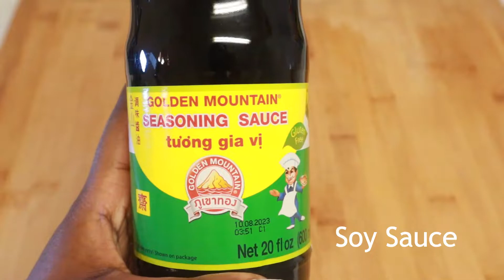Do not waste leftover rice anymore! Make this delicious Fried Rice instead.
In today's video, we are making an easy and simple fried rice recipe. if you have leftover rice at home, do not waste it. make fried rice instead.

* Ingredients List*
- About 3 cups of cooked white rice
- 1 lbs. of chicken breast
- 1 lbs of shrimps
- 1 pack of mixed vegetables
- 2 eggs
- half of big white onion
- green onion
- about 4 minced garlic cloves
- 1/2 tsp of corn starch
- 1 tsp of garlic powder
- 1 pinch of baking powder
- soy sauce, salt and black pepper to taste